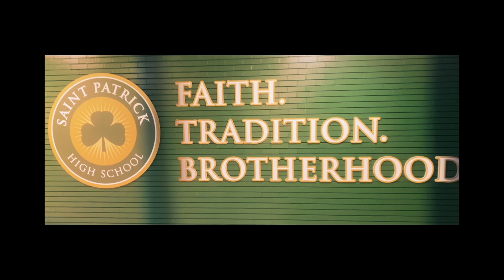s1e8 SPHS 2 2 GREEN Daynews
shamrock